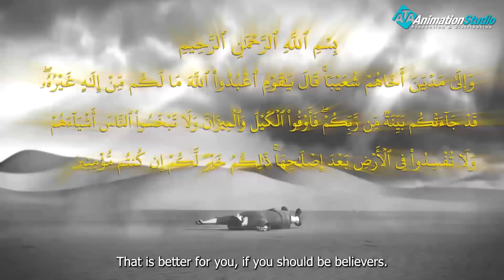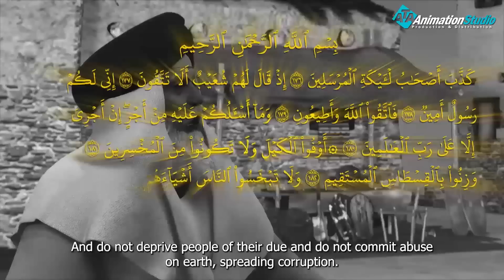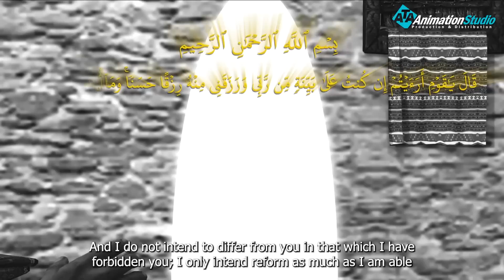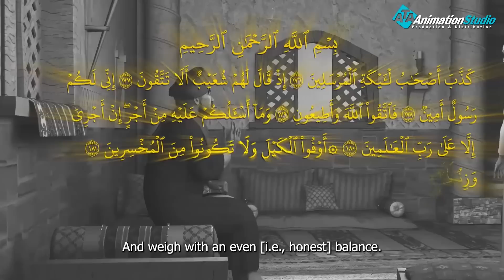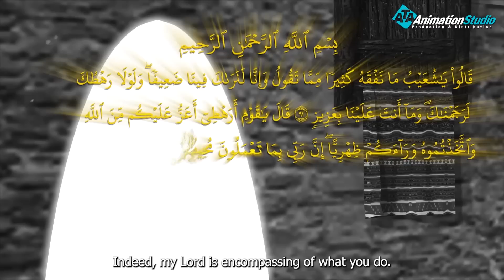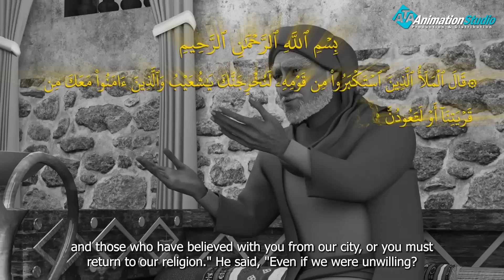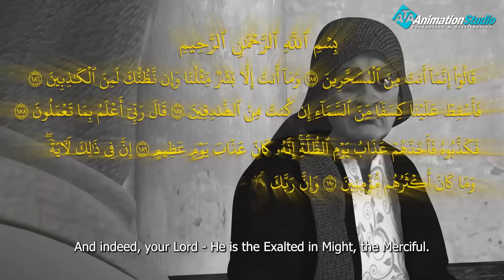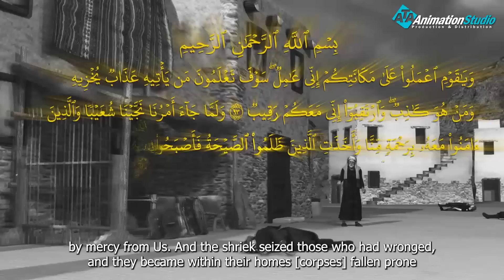شاهد الفيلم الحصري عن نبي الله شعب واصحاب الآيكة وكيف كانت دعوة شعيب لهم؟؟اصحاب_الآيكة